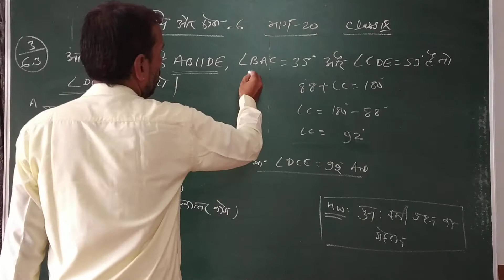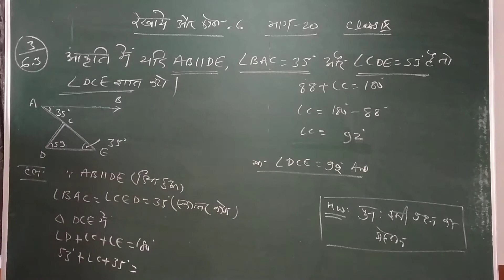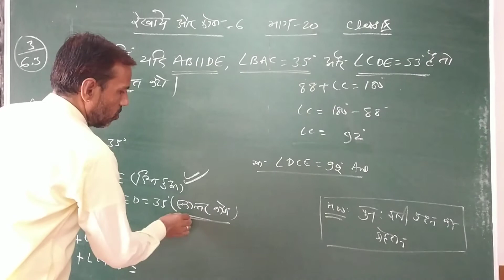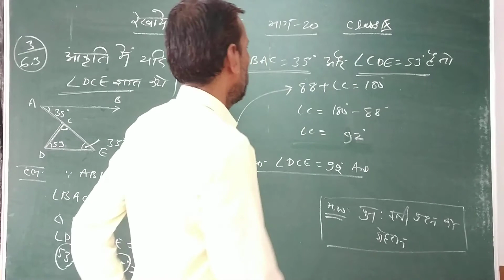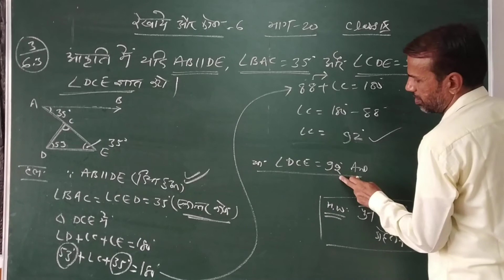rekhaye or kone class 9 bhag 20